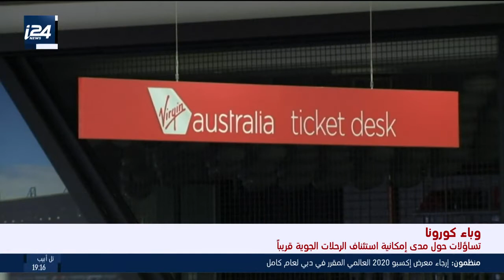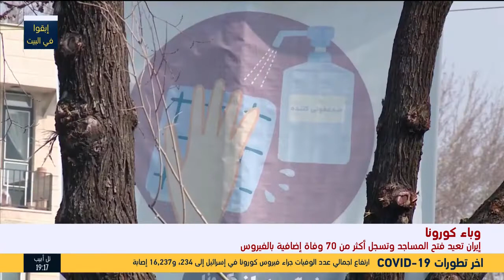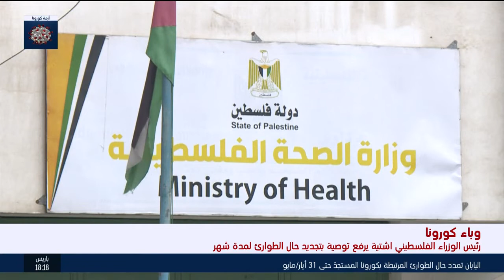تغطية خاصة:وفيات كورونا بالعالم تقترب من الربع مليون ودول عدة تتجه للتعايش مع الوباء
تغطية خاصة 4.5.2020 من تقديم: بشار زغير